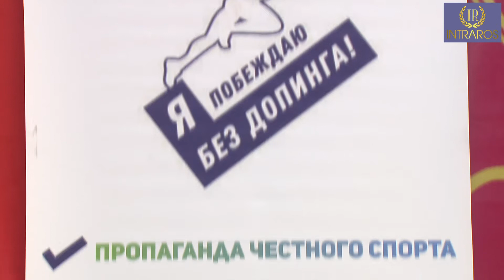Я побеждаю без допинга. Соревнования по каратэ "Кайман-2017"